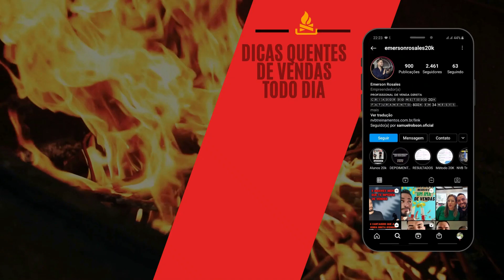COMO VENDER PARA VENDEDOR?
💎 Salve galera, nesse vídeo estou em um bate-papo com alunos do MÉTODO 20K explicando como eles fazem vendas em comércio para outros vendedores!👇🏼👇🏼👇🏼👇🏼👇🏼